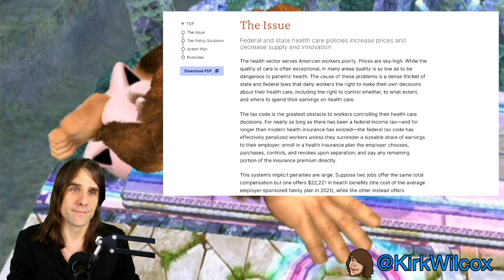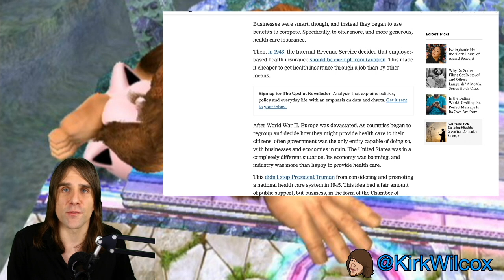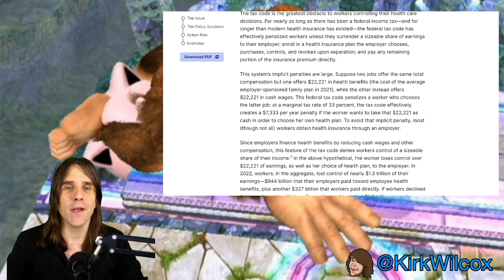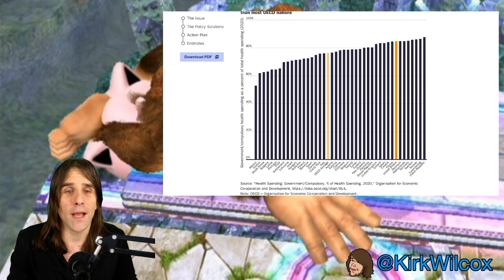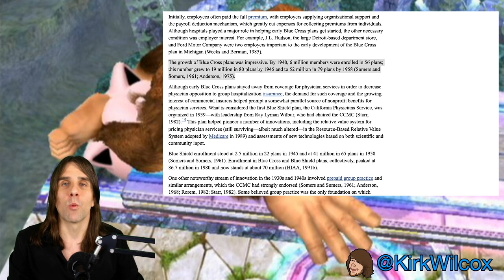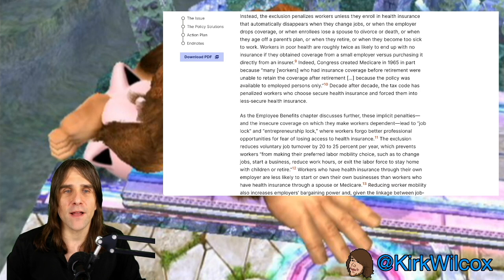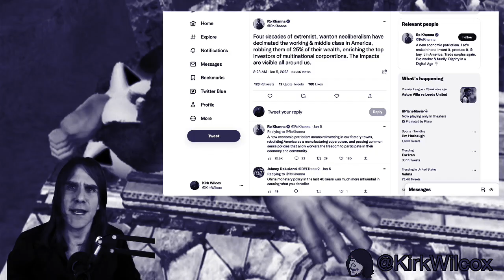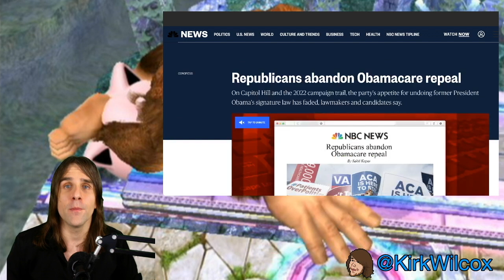How the government saved Americans from affordable insurance